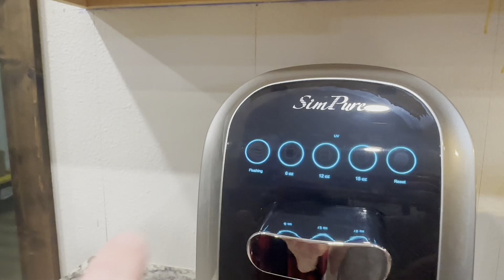Sad News For Our Farm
SimPure Y7P-BW UV Countertop Reverse Osmosis Water Filter
price: $369.99
Discount price: $213
Code Start Day: 11/27/2024 01:00 PST
Code End Day: 12/31/2024 23:59 PST

Simpure Simpure water filter# Y7P

We are so sad about what Percy is going through. Praying he gets better.